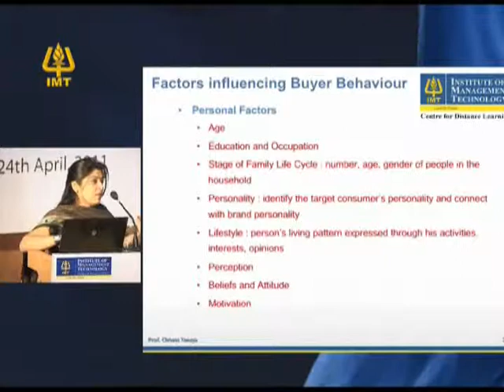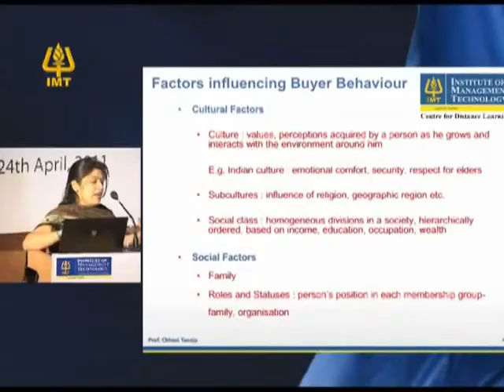IMT CDL : Prof.Chavvi Taneja- Markedmia '11.Part 3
IMT Centre for Distance Learning (IMT CDL) : Prof.Chavvi Taneja- Markedmia '11. Part 3